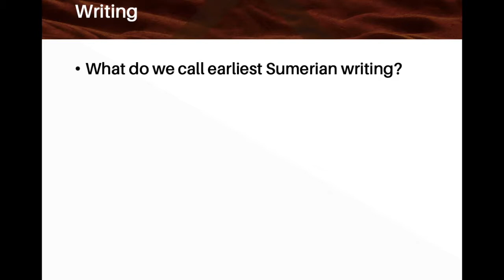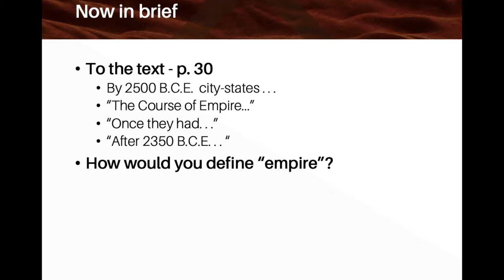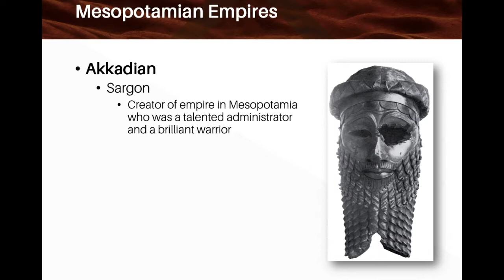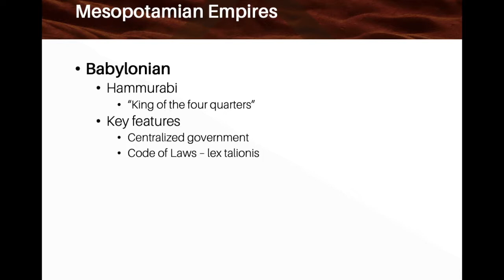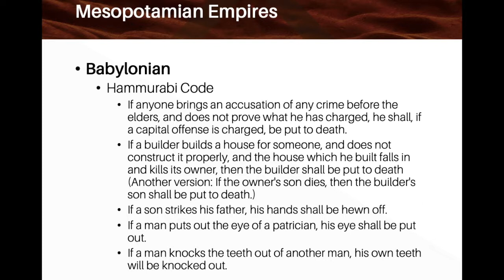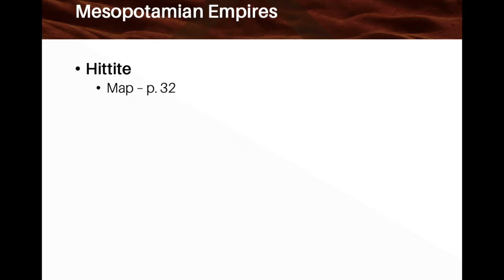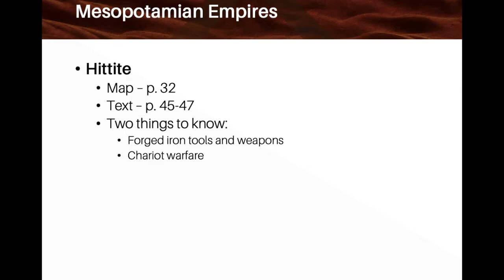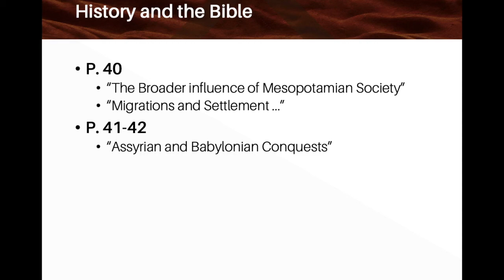WH1 Week 3 Session 1